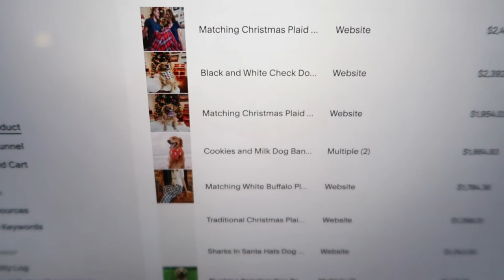Answering Wholesale Questions & Talking About Our Best Month In Sales!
Answering more questions about wholesale. We also averaged 111 items a day in October!!

SHOP SEWING EQUIPMENT:
Heat Press
Cricut Cutting Machine

SHOP CAMERA EQUIPMENT:
LIGHTING: h

Send Us Mail:
999 Whitlock Ave
Suite 7

xoxo,
Dani & Nick